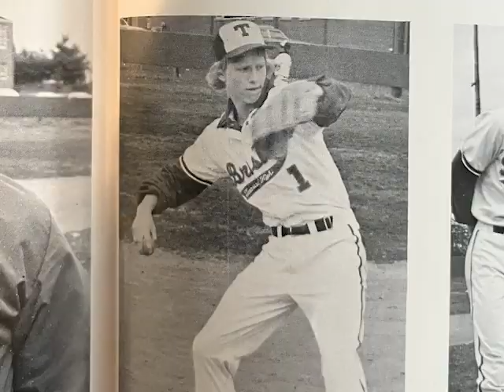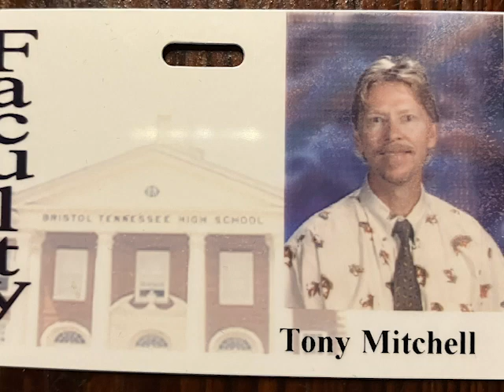Anthony Stephen "Tony" Mitchell (12/7/1956 - 2-21-2023)